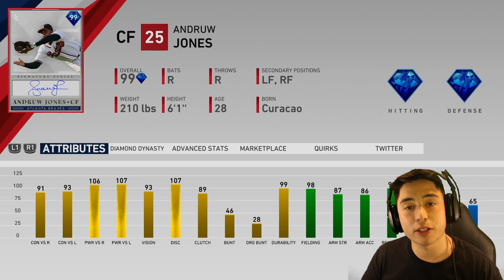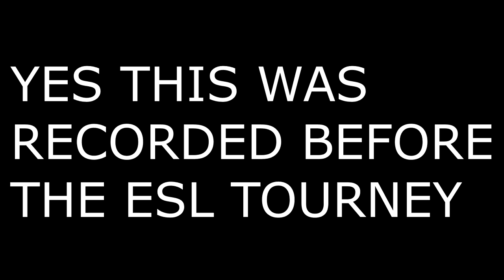OFFENSIVE EXPLOSION IN 99 ANDRUW JONES DEBUT!! MLB the Show 19 Diamond Dynasty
In my first game using 99 Signature Series Andruw Jones, we played quite an interesting game of ranked seasons.  Check out what happened!

Get the coolest baseball gear shipped to you monthly with Plate Crate! Click THIS link below and use code: "Kyle" for $20 on your first order!! You will not regret it.

I also have uploaded a pitching tips video that will surely help you become a much better pitcher in MLB the Show 19!